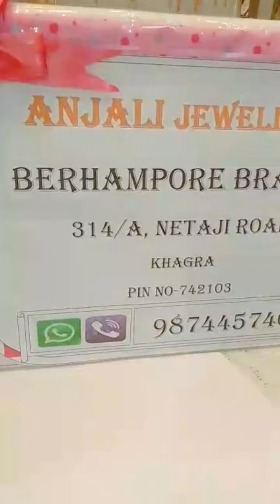🔥 Light Weight Tikli❤️|| 22kt Gold/Necklace/Sita Har/Ring from Anjali Jewellers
ANJALI JEWELLERS
BERHAMPORE ANJALI JEWELLERS

sakha design
senco gold share
Sonar collection
Sonar sakha badhano
কঙ্কন ডিজাইন
পলা আংটি
১ গ্রাম জুয়েলারী
নতুন কানেরদুল নেকলেস
গিফ্টের নেকলেস
রতন চুর
mantasha design
lahori
mangalsutra banane ka tarika
mantasa
mantasha
pearl choker
pearl sitahar
gold Jewellers
payal​​
payal designs​​
anklet​​
anklet designs​​
payal collection​​
jewellery collection​​
jewelry collection​​
bengali jewellery collection
Lahori
jewellery designs
my gold jewelry collection bengali

LightweightGold Rings
Ladies Rings Collection
Indian Jewellery
Anjali Jewellers
Ni